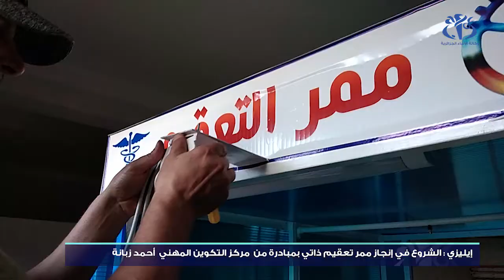إيليزي: الشروع في انجاز ممر تعقيم بمبادرة من مركز التكوين المهني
إيليزي (وأج) - شرع مركز التكوين المهني أحمد زبانة  باليزي في انجاز ممر تعقيم ذاتي سيوجه للمؤسسات الاستشفائية للولاية.